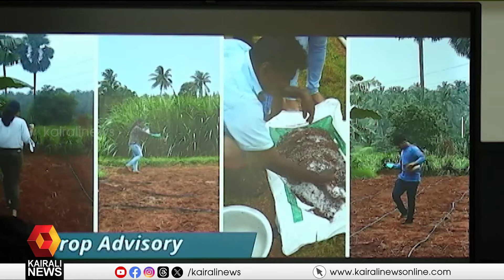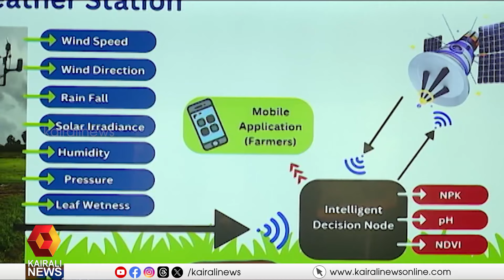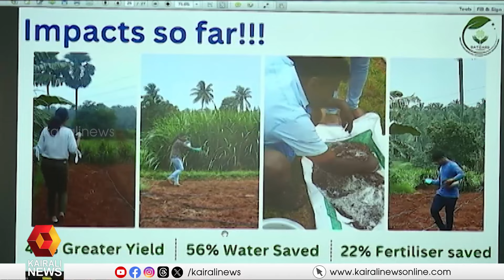കാർഷിക മേഖലയിൽ പുത്തൻ ചുവടുവെയ്പ്പുമായി പാലക്കാട് ഐഐടി | palakkad | IIT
കാർഷിക മേഖലയിൽ പുത്തൻ ചുവടുവെയ്പ്പുമായി പാലക്കാട് ഐഐടി
IIT Palakkad takes a new step in the field of agriculture